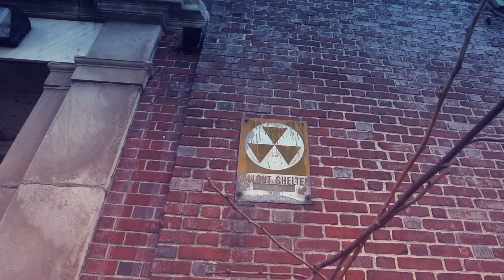Vossen World Tour | New York | 2014 Part II Video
With so many amazing vehicles in New York, a Part II Video was essential to capture and share    all the love we got in NYC and NJ.  From Sport-wagons, to SUVs to Sport Sedans this video has it all. The hospitality of our hosts at Status Motoring and One Eighty Motoring really made the day that much more enjoyable. Don't forget to check out part I and the Vossen Owners Video if you haven't already done so. Brooklyn stand up!